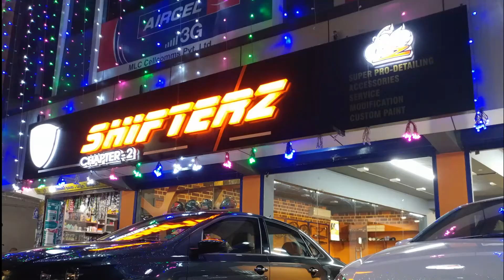SHIFTERZ C3 ULTIMATE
long lasting shine
High durability
Best in class treatment packages
High repellancy to water
Chemical resistant
Uv protection
12 layers (4 products × 3 layers)
Authorised vendor of MERCEDES-BENZ
Authorised vendor of ASHOKLEYLAND
Warranty with free reload options